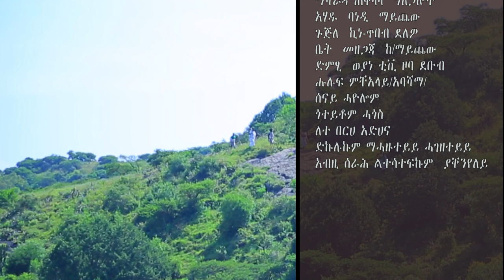Redae Berhe-Kefngf-New Tigrigna Raya music-2020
Hura Tube is one of the most well known Ethiopian social media with an increasing number of followers and subscribers. It broadcasts a number of interesting music clips and other related entertainments. It is a favorite social media channel to many Ethiopian, Eritrean and is known for it’s undying